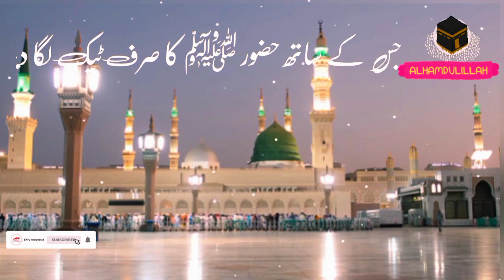Hazoor Kay Aisay MoJzaat Han